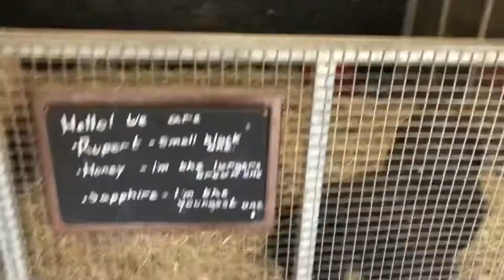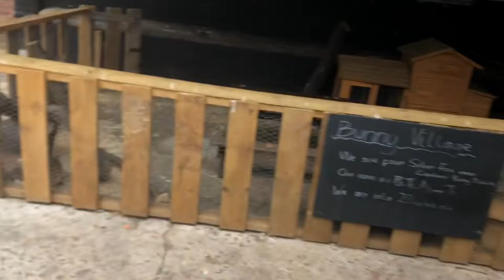A Day In The Life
I spent a day at the farm, follow me through this amazing journey!!! From horses, pigs, goats, cows, rabbits & much more.